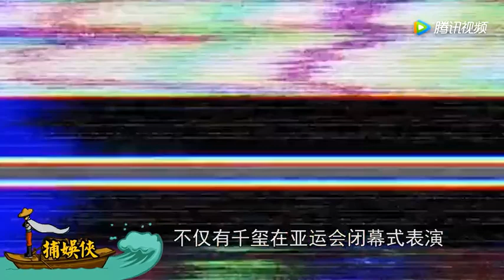易烊千玺微电影发布第二画，喜好独特狂选丑娃，胖虎一脸生无可恋